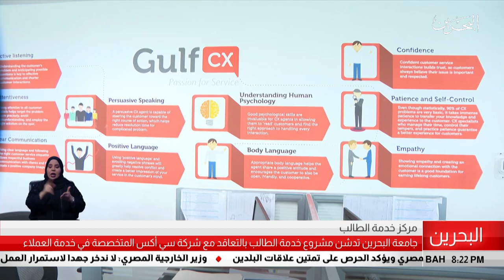البحرين مركز الأخبار : جامعة البحرين تدشن مشروع خدمة الطالب بالتعافد مع شركة سي أكس 09-09-2019